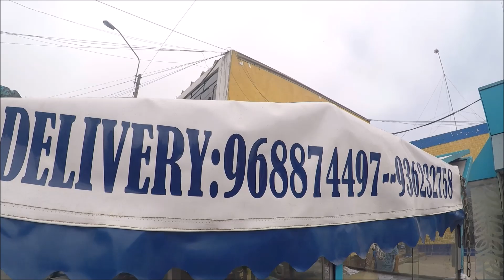La panadería mas original del PERU.